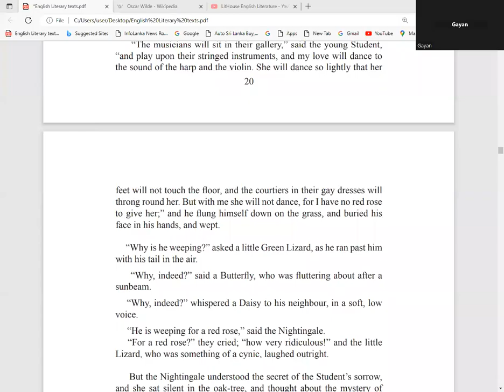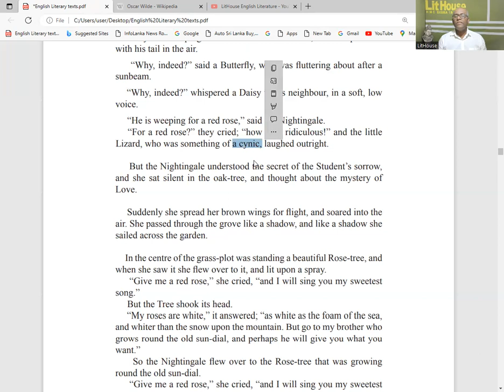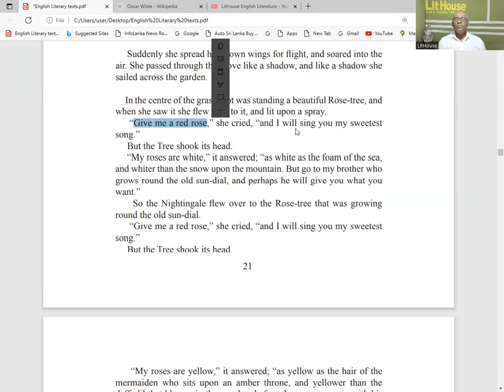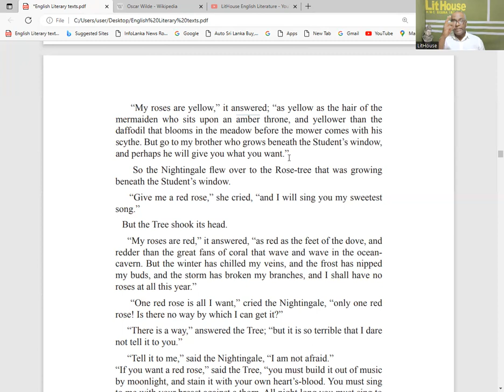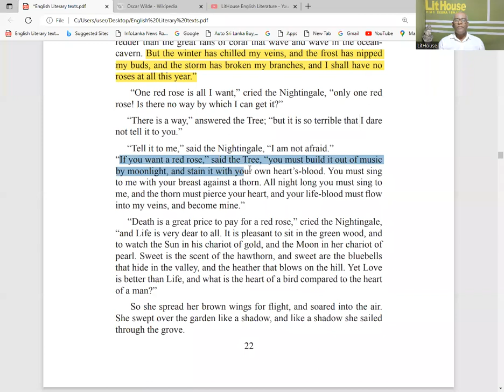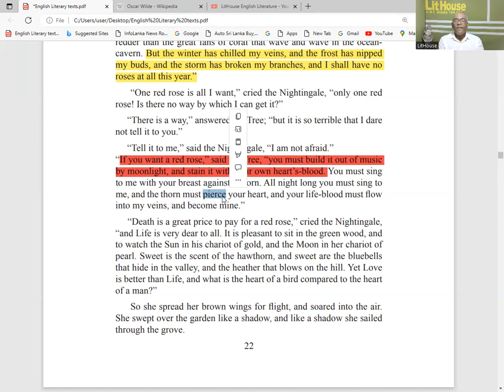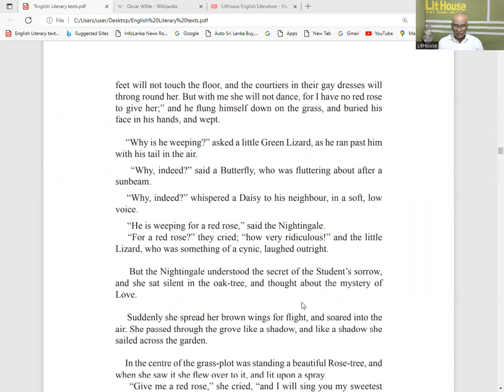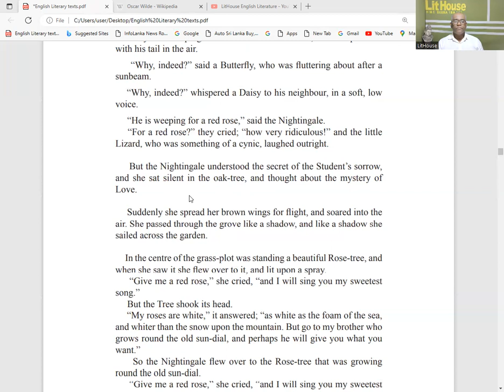English literature, O/L literature, A/L literature, Poetry, drama, shortstory English Language